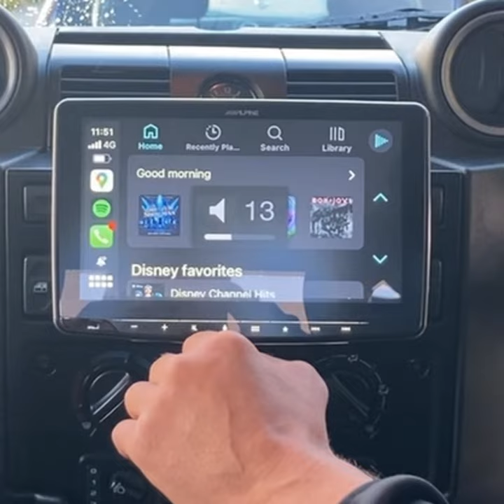Khan Style Custom 110 Defender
Sadly selling my 110 crew cab! Simply don't use it enough.

Featured on the Discovery Channels - Expedition Unknown with Josh Gates, this really is a one-of-a-kind, loaded with extras and upgrades, a real head-turner.

Engine:
Stage 2 remap New hoses and intercooler - made a huge difference to the engines performance!!

Kahn twin exhaust and mudguards Kahn grill and mesh headlight covers.

Bodywork:
Chrome Optimal vents
Chrome Optimal hinges (bonnet and all door)
Chrome Optimal door handles both inside and out
Optimal reverse camera and number plate light
Optimal windscreen jet wash
Optimal heated wing mirrors and downlights (very very cool)
Chequered plated front wings
Roll Bar

Exterior:
Powder coated footbars
Powder coated front bumper with daylight running LEDs and Smoked LEDs all round
Halo headlights
Wax oiled chassis

Interior:
Lucari leather heated front seats and cubby box
Heated windscreen
Half leather rear seats
Carpet throughout

Audio/Entertainment:
Soundproofed cab with stunning Alpine CarPlay ready touchscreen system with Bluetooth
Brand new speakers throughout Subwoofer and control

Comes with Exmoor Trim canvas pick-up cover.

Optional extra: a nearly new, barely used top-of-the-range Autohome Rooftop tent that sleeps up to 4 people, along with a dayroom that doubles up as an awning! The tent comes with an extensive list of camping accessories such as;

*a fridge
*battery pack
*brand new campingaz grill
*crates with a range of tools and useful items
*LED lights in the tent
*a collapsable table and 4 chairs.

(Price to be discussed if this is of interest!

The truck had just had a full service and MOT - no advisories!! And had 6 months tax, happy to extend if needed.